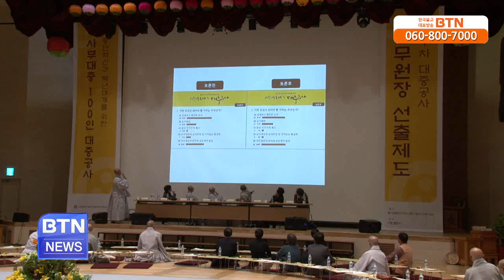[BTN뉴스]지역 사부대중 공사 시작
지난달 31일, 총무원장 선출제도를 주제로 올해 첫 사부대중 100인대중공사를 진행한데 이어 내일 대구, 경북을 시작으로 지역별 대중공사가 시작됩니.. BTN불교TV | 04-08